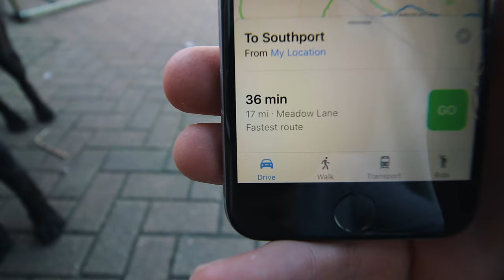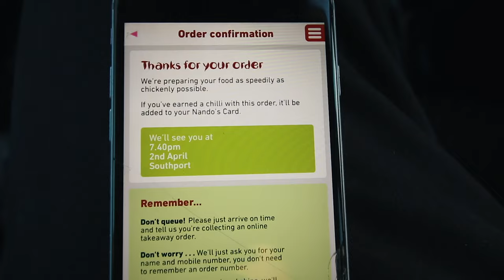1 race 2 punctures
ugh.

Social media stuff!

Follow Jorja!